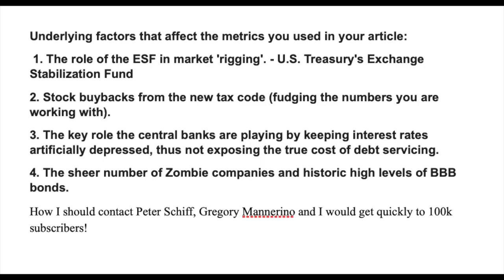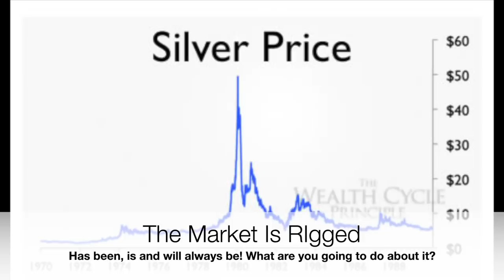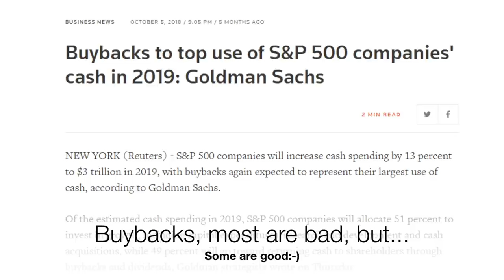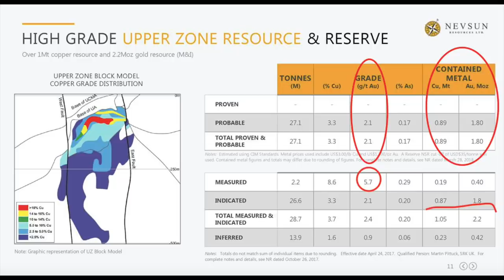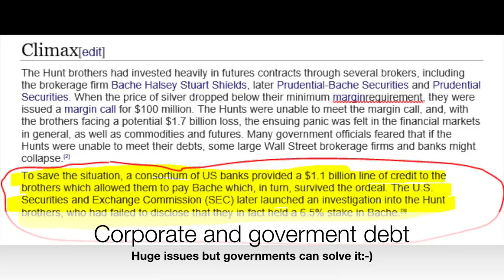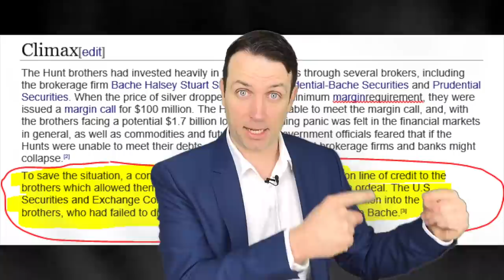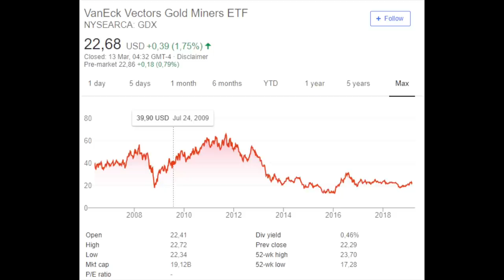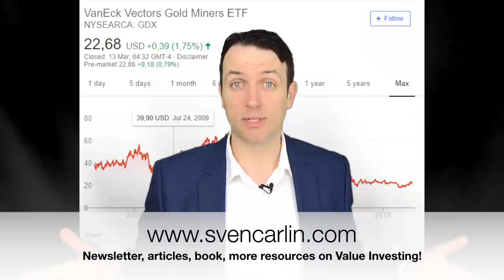Stock Market Crash and Economic Collapse News - How to Invest?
Stock Market Crash, Economic Collapse, Dollar Collapse are common topics on YouTube Investing Channels. The question is how to invest where I argue that you can have it both, you can invest in great stocks/businesses and be protected against whatever might happen.

0:00 Crash news and fear on YouTube!
2:40 Irrational Markets
3:28 Market Rigging
4:39 Buybacks
5:53 Artificial Interest Rates
7:45 Corporate credit
8:28 How to Invest?

I am also a book author:
Modern Value Investing book: